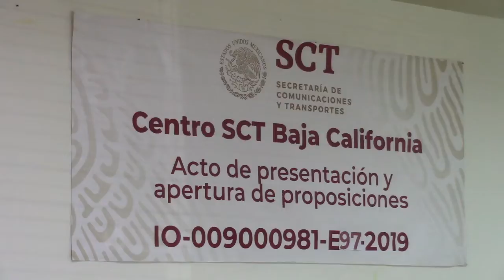Acto de presentación y apertura de proposiciones en Baja California No.LO-009009981-E97-2019